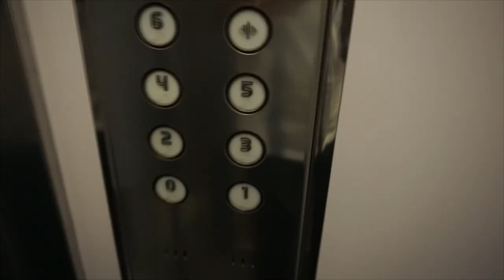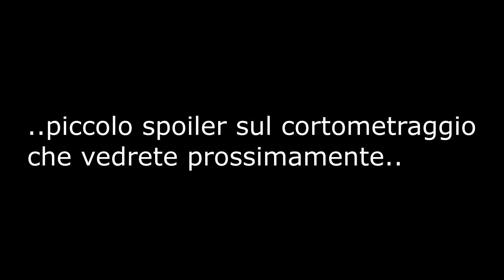potevamo morire dopo tutto questo lavoro !! DAILYVLOG#1 ||Federico Silvestri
oggi vi porto con me in questa avventura, per farvi capire come passa il tempo un videomaker. guardatelo tutto, alla fine ci sono cose importanti.

seguitemi in tanti per non perdervi nulla..

VIDEO REGISTRATO CON:
sony a6000
sony a6300

MONTATO CON:
sony vegas pro 13
notebook acer intel core i7